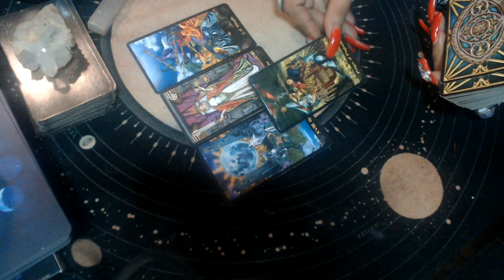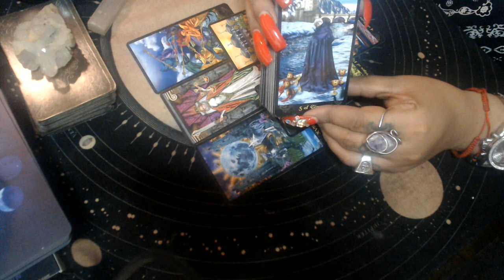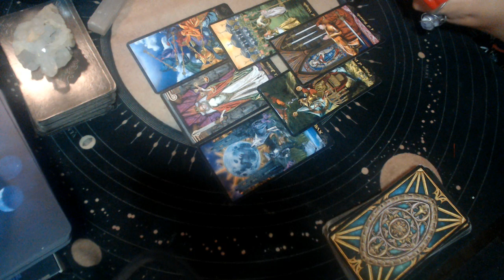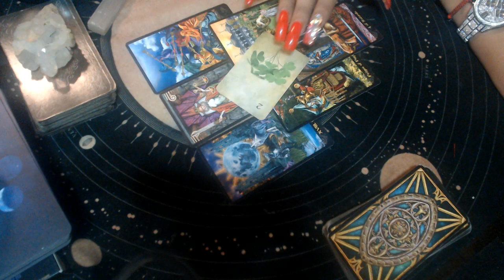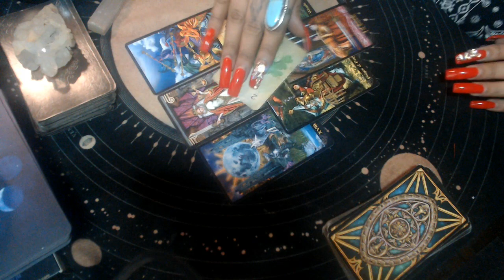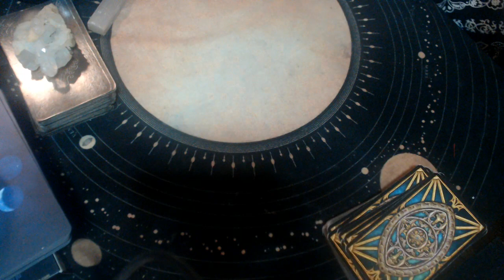PISCES JUNE 2021 "THINGS ABOUT TO CHANGE"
3 Card Reading
30 Min Reading
1 Hr Reading